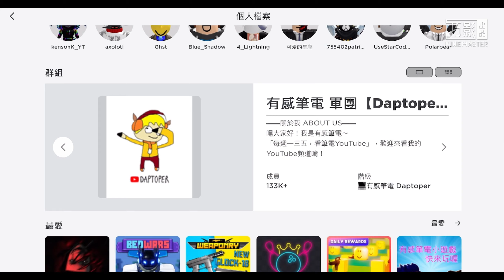我加了筆電好友！？ i added daptoper on roblox!?